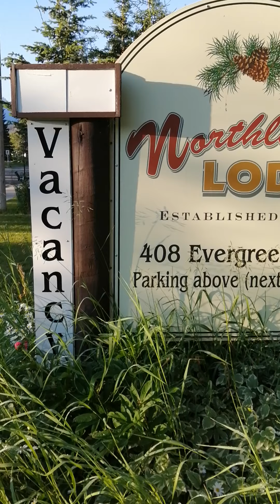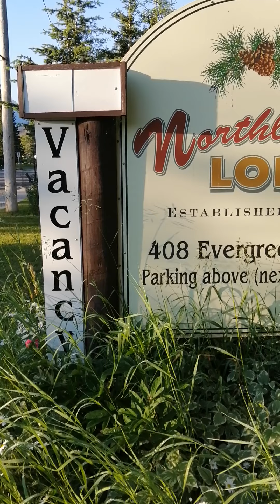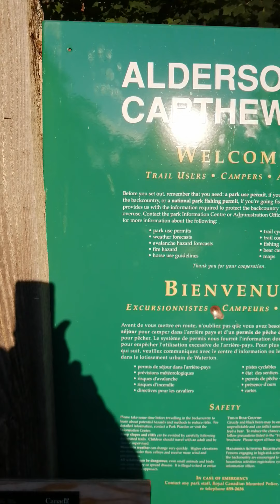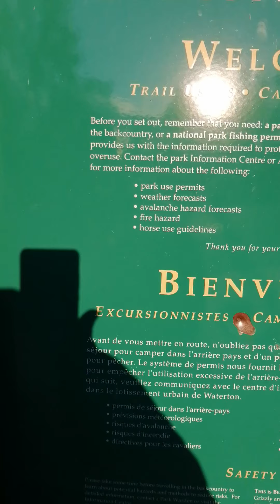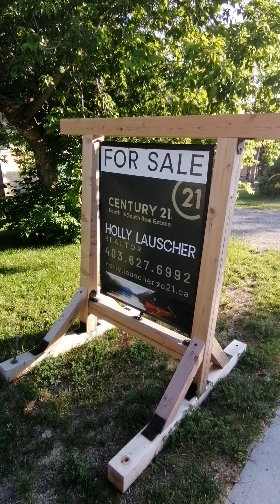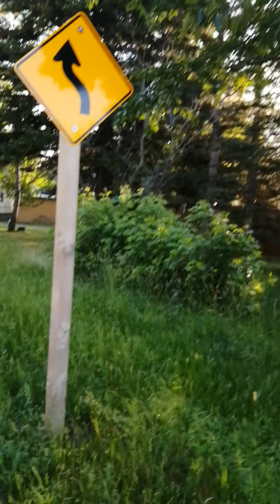Waterton waterfalls & beautiful houses in the little town